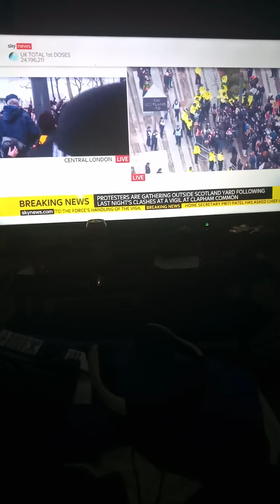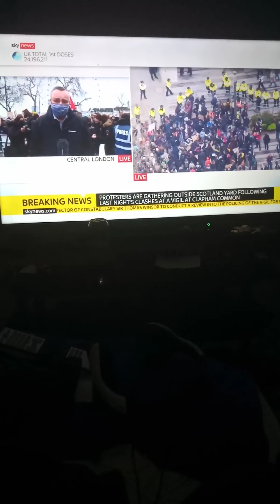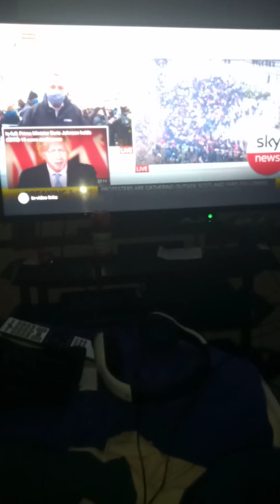4 days ago video protesters gather outside Scotland yard following clashes with police UK😁🤔